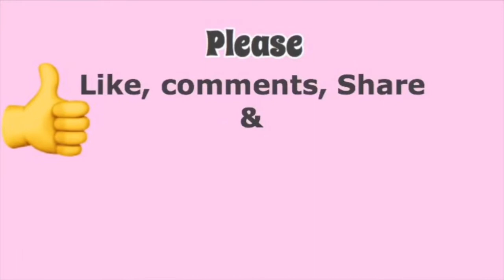Decorating my Christmas Tree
Putting up Christmas decorations is always exciting, fun and reminds me of my home Philippines. This video will give you an idea for your tree ornaments that is quite different from traditional.